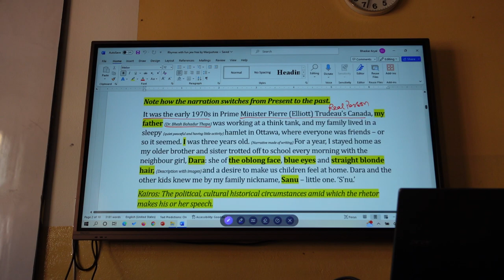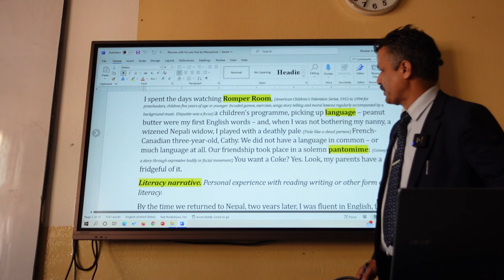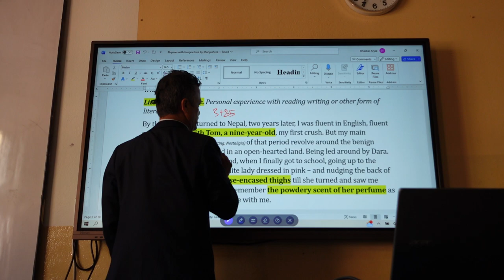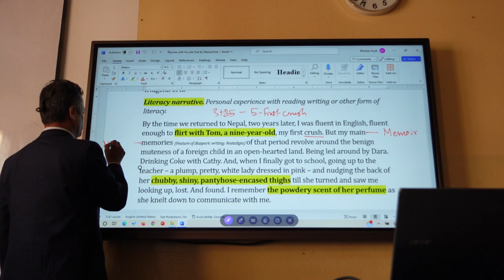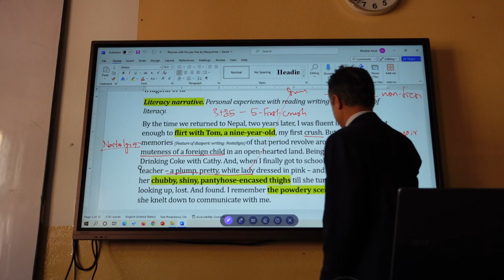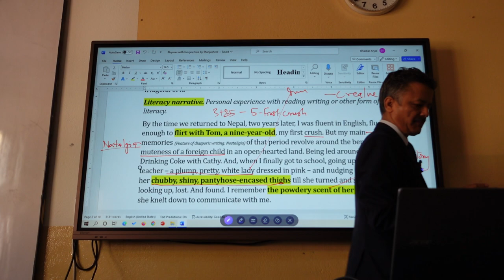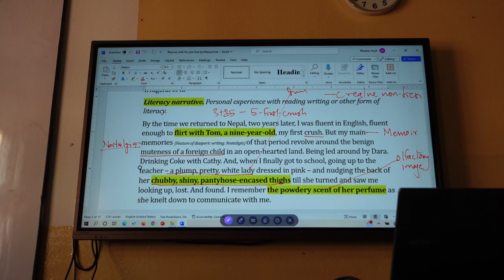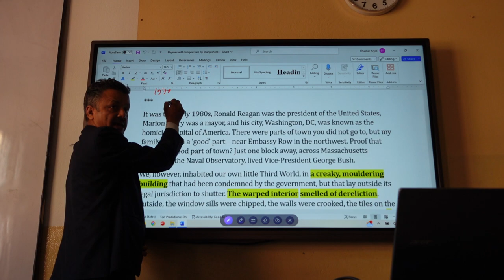Rhymes with Fun Jew Free Close Reading and Analysis KU BBIS I Eng 101 October 13 Friday 2023 Part II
This is the second part of today's recording. It lasts about 8 minutes. There is a third part after this. Here I read line by line slowly from Manjushree Thapa's text Rhymes with Fun Jew Free and focus on each word and sentence. I highlight the elements of a diasporic text like alienation, nostalgia, loneliness, search for identity, constant displacement of the self, emigrant sensibility, lives of immigrants, and their internal and external conflicts in an alien land, cultural memory and xenophobia. This recording has four segments due to technical issue with the camera. It was a two hour class. I read line by line and show examples of these elements in the text.